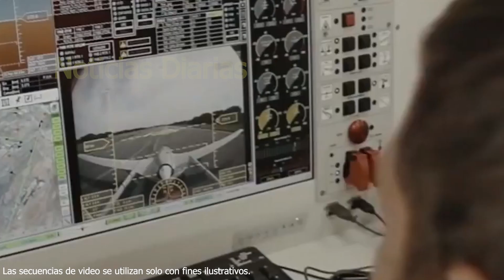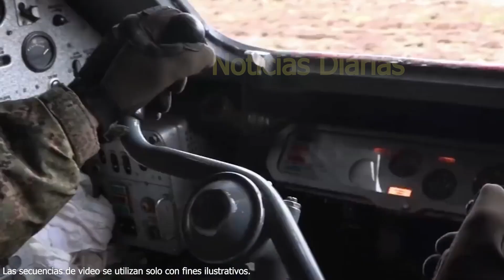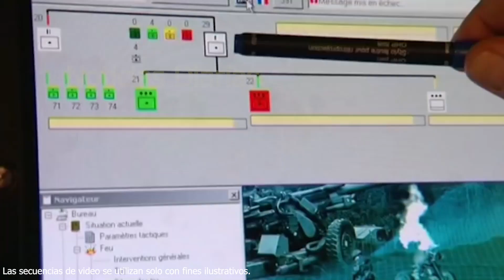Putin desesperó a sus soldados: Está enviando un circo al frente